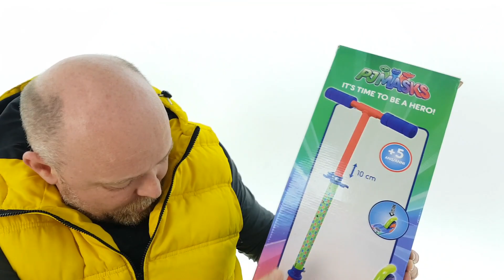NUOVO REGALO per Alex da Papa ( Geco e Gattoboy ): Monopattino I PJ MASKS Super Pigiamini Giocattoli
Novita con Super Alex superalex trovi anche alexepapa nuovi puntate in italiano con apertura giocattoli.

Novita storie con giocattoli, apertura giochi , unboxing , tanti sfide e challenge per bambini e ragazzi playlist 